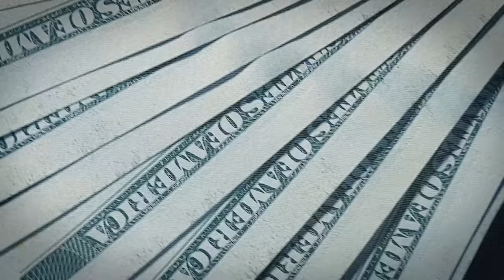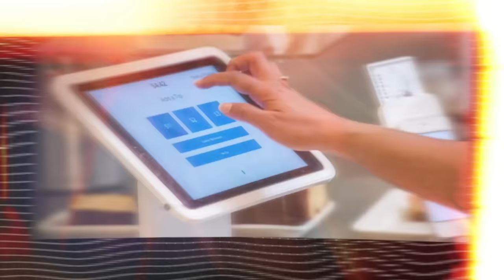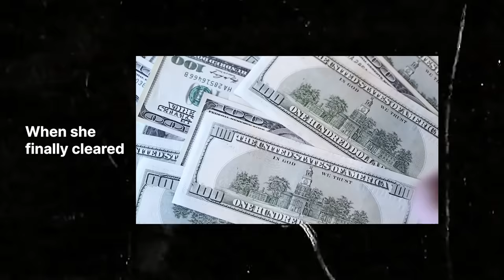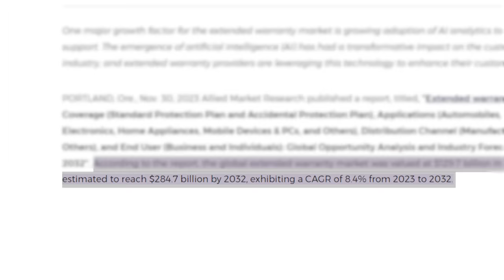10 Things I Don't Buy (Saving Money)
► Click Here To Leave A Question For Me To Answer in a Future Video

► Sign-up for Public For The High Yield Savings Acct and Start Investing

► Sign-up for a 1-on-1 Financial Coaching Call with me. Let's get you back on track financially (LIMITED SPOTS AVAILABLE)

Overspending has become a common problem for Americans – about six in 10 currently live paycheck to paycheck, according to a May 2023 Lending Club report.
Now I’ll let you in on a little secret here, 1 of the fastest ways to stop living paycheck to paycheck… you ready for this.
Now in honor of me sharing with you this ground breaking financial advice, I’m am taking it a step further today and going over 10 things I chose not to purchase in order to save more money. Some of these on this list have saved me thousands of dollars and will continue to throughout my lifetime.

Now we are starting off strong here… This one may ruffle some feathers. For the first thing on the list I don’t buy is actually tipping.

Now please just hang on just one second and let me explain myself. Over the past few years I feel like this tipping culture has gotten a little out of hand.

Now speaking of tipping, there are some items I choose not to buy strictly bc of the fact that I will have to tip as well as pay for additional fees on top of that and that is Food Delivery.
Now luckily with my schedule, I’m not always pressed for time so I am able to step out of the house and go pick up takeout if that’s what I’m eating for lunch that day. I understand that is not the case for everyone but these are just things I choose not to spend my money on.
I actually like taking the time to get out of the house to go pick up lunch or eat it there. Since I work from home..

Did you know that $38 billion is spent yearly on self storage?! $38 billion!!!
According to the Self Storage Association, the 1 in 10 of us who pay for storage are more often homeowners with a garage or attic than apartment dwellers.
Something about me is I love a clutter free home. There is something enlightening about having less stuff around the house.
I would rather get rid of my material items than spend money on a storage unit. I also don’t have a huge sentimental value to stuff. I may have 1 or two things that really mean something to me but other than that and luckily those items are pretty small.
My wife and I always say if we have something we haven’t used in awhile… we get rid of it. No use in keeping it around.

This shirt I am wearing right now is about 8 years old…
I’m a pretty basic guy when it comes to clothes. I have 1 suit I have worn to every wedding or nice occasion I have gone too for the last 10 years. I am due for a new suit soon.

According to a report from Allied Market Research, the global extended warranty market was valued at $129.7 billion in 2022 and is estimated to reach $284.7 billion by 2032, exhibiting a CAGR of 8.4% from 2023 to 2032.
I always preach on having an emergency fund for a raining day. That is cash sitting on the sidelines for when life happens.
Any car maintenance issue or major appliance issue, I know I can cover with my emergency fund. It is an insurance policy I have with myself.
Essentially, when you buy a warranty, you are making a gamble on something going wrong. With me having money set aside for when things go wrong, I don’t have to make that bet.

This is the biggest one. This one has saved me 10’s of thousands of dollars already. Interest on my debts. I do this for my consumer debt
First for clarification, I do have debts on my real estate investments but the best part about that is my tenants pay for that. It is not coming out of my pocket. I just have the risk of owning the property.
When I used to have to pay for interest on my debts, it felt like I was lighting my money on fire and watching it burn. It felt like a waste of money. So I got caught up. I knew I could have a better spot to put my money than paying the bank.

Investing with an insurance company is one of the worst investing decisions you can make. I’m not going to dive into the details here but I have a vid planned for the future.
With the fees included in whole life as well as how hard or expensive it is to try and get out of it steers me away from this product.
Instead I choose to pay for term life insurance. My thought process is if I buy a 30 year term life insurance policy, I have 30 years to get my money right so my family won’t have to rely on the life insurance if I happen to pass after that time frame.